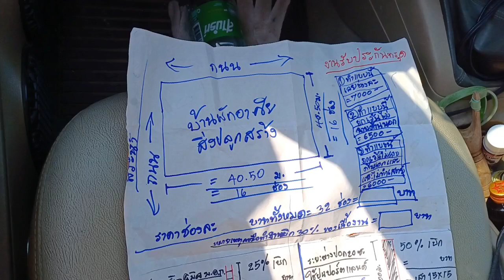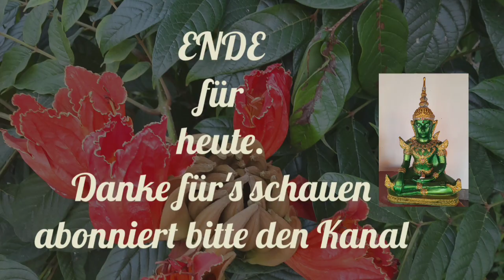Dienstag Mauerbau, Problem mit der Straße und sonstige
Unsere Homepage und Online-Shop

Partner-Links. Wenn lhr
darüber etwas kauft, bekomme ich einen kleinen Prozentsatz des Gewinnes ab ohne, dass lhr dafür einen Cent mehr bezahlen müsst

Mein equipment:
Samsung Galaxy A34 5G Smartphone Dual-SIM 8 GB / 256 GB

Selfie Licht

AKASO Action Cam:

Boya BY-V10 USB-C kabelloses Mikrofon:

Selfie Stick 3 in 1:

Gimbal Stabilisator für Smartphone:

Pnitri Handy Stativ Ständer: